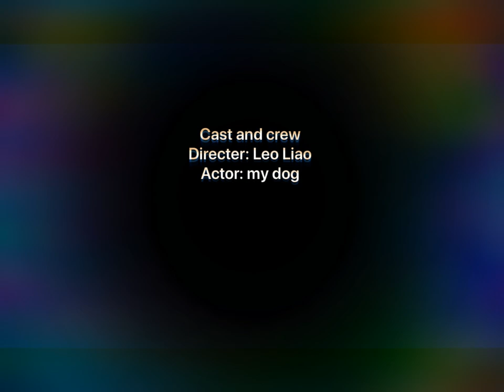My dog. A movie